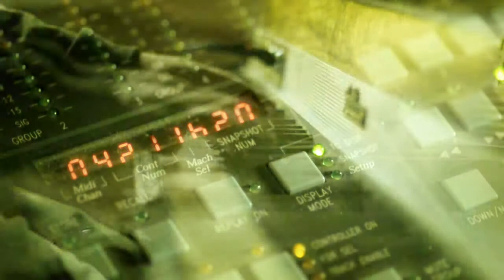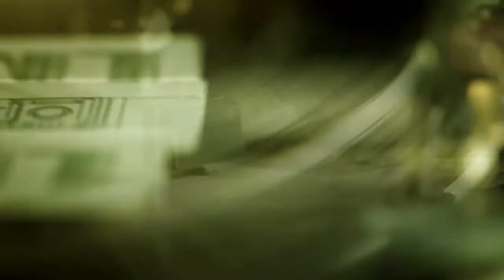LMNO & The Six Foot Trolls - "I'm Committed"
Shot on the Nikon D90 with Zeiss ZF Primes

Directed By: Rebecca Joelson
Director of Photography: Kevin Joelson

Client:
LMNO & The Six Foot Trolls
WORKETHIC RECORDS / Economic Food Chain Music Group